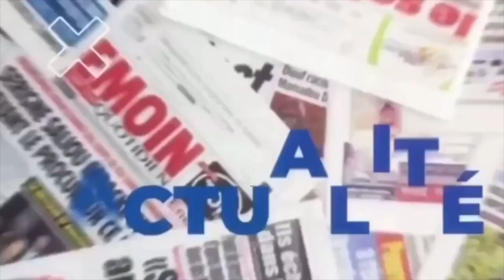Voici ce qui prouve que Siteu est le meilleur danseur (Touss) de l'arène